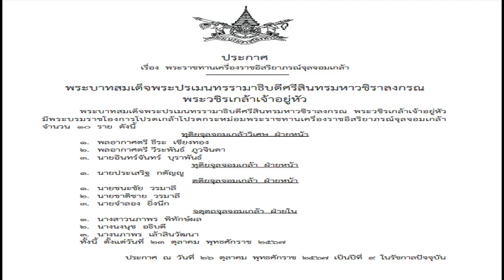เพ้อเจ้อ ณวัฒน์ สวนกลับมิสแกรนด์เมียนมาร์ อยากได้ที่1 แนะไปตั้งเวทีเอง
27 ต.ค. 2567
17:41 น.
อะไรทำให้เพ้อเจ้อขนาดนี้ “ณวัฒน์” สวนกลับมิสแกรนด์เมียนมาร์ อยากได้ที่1 แนะนำไปตั้งเวทีประกวดเอง ไม่เสียใจที่ให้โอกาสแล้วแต่ไม่รับ แฉหลังเวทีมีปัญหามาก

หลังจากที่ บอสณวัฒน์ ณวัฒน์ อิสรไกรศีล ตั้งโต๊ะแถลงข่าวดราม่าการประกวดมิสแกรนด์อินเตอร์ฯ 2024 หลัง ND เมียนมา กระชากมงกุฎจากศีรษะของ แธ ซู เญียน หรือแตแต มิสแกรนด์เมียนมา ที่เพิ่งคว้า มาได้ พร้อมทั้งกระชากสายสะพายและอุ้มตัวกลับออกไป
ณวัฒน์ แจงชัดๆ สาเหตุมงไม่ลง มิสแกรนด์เมียนมา ทุกอย่างเหมือนเล่นลิเกให้ดู
“ณวัฒน์” ตอบ จะปลด “มิสแกรนด์เมียนมา” มั้ย ยัน ‘ไม่มีใครแทนที่ เว้นที่ให้แตเสมอ’
โดยช่วงหนึ่ง บอสณวัฒน์ ได้เผยว่า ตนยังเก็บพื้นที่ รองอันดับ2 ไว้ให้มิสแกรนด์เมียนมา ยังไม่หาใครแทน ยังคงเดินสายกันแบบนี้ เพราะสักวันที่น้องตื่นมาจากมนต์บ้าๆ บอๆ และอยู่กับความจริง น้องก็กลับมาได้ ส่วนสำหรับ ND คนนี้ ยกเลิกสัญญาล้านเปอร์เซ็นต์ และขอแบนตลอดชีวิต
ก่อนที่ต่อมา แตแต มิสแกรนด์เมียนมาร์ ไลฟ์สดสวนกลับทันที ว่าไม่ขอรับตำแหน่ง เนื่องจากเอ็นดีและทีมเชื่อว่าผลการตัดสินไม่ยุติธรรม และตั้งข้อสงสัยถึงตำแหน่งพิเศษ อย่างป๊อปปูลาร์โหวต และคันทรีไตเติ้ล ที่คิดว่าตัวเองควรได้รางวัล “ฉันไม่ได้ต้องการตำแหน่งรองอันดับ 2 และไม่ต้องการให้เก็บตำแหน่งนี้ไว้ให้ เพราะต้องการมาเพื่อเป็นที่หนึ่ง และเชื่อว่าควรได้รับตำแหน่งที่สูงกว่านี้”

แธ ซู เญียน หรือแตแต มิสแกรนด์เมียนมา ไลฟ์ไม่ขอรับตำแน่ง เพราะมาเพื่อเป็นที่1
แตแต ไลฟ์ไม่ขอรับตำแหน่ง ไม่ต้องเก็บไว้ให้ ควรได้ตำแหน่งดีกว่านี้ ประกาศเคียงข้าง ND
และทันทีหลังจบไลฟ์ของมิสแกรนด์เมียนมาร์ ผู้สื่อข่าวที่ไปร่วมงานแถลงข่าวของ บอสณวัฒน์ ได้รายงานว่า ได้สอบถามกับทาง บอสณวัฒน์ ว่าจะตัดสินใจอย่างไร? เมื่ออีกฝ่ายไม่ขอรับตำแหน่ง
โดย บอสณวัฒน์ บอกว่า ขอไปฟังรายละเอียดอีกทีให้ครบถ้วน แล้วจะประกาศอย่างเป็นทางการอีกครั้ง “คือสำคัญตอนเนี่ยเขายังมั่นใจว่า Popular Vote น่าจะเป็นของเขา Country of the year ของเขา แล้วก็ National Costume ก็จะเป็นของเขา ผู้ชนะเลิศก็จะต้องเป็นทุกอย่างของเขา เราก็ไม่รู้ว่าจะอธิบายยังไง”

“ความจริงก็คือ National Costume ให้ทางบ้านโหวตเข้ามา 10 กรรมการอีก 10 แล้วเอา 20 มาให้ทางบ้านโหวตเอาเข้า5 กรรมการเข้ามา 5 แล้วเป็น 10 คนสุดท้าย แล้วกรรมการเลือกเป็นใครก็ได้ ซึ่งไม่รู้ว่าเขาอ่านกติกาที่อยู่บน Facebook แล้วเขาเข้าใจหรือเปล่า ไม่ใช่หมายความว่า คนโหวตสูงสุดแล้วจะต้องได้ มันเป็นการโหวตมาข้างหนึ่ง 5 คนสุดท้าย กรรมการ 5คนสุดท้าย และลบทุกอย่างทิ้ง ให้เหลือ 10 แล้วเลือกแค่3 นี่คือกติกาที่มาตรฐานทำกันทุกปี”

“ส่วน Popular Vote เขาเป็นอันดับ3 คอนเฟิร์ม เพราะเงินไม่เข้าใครออกใครมันได้อย่างนี้จริงๆเพราะฉะนั้น เขาไม่ได้อยู่แล้ว ที่เขาอาจจะเยอะกว่าในจำนวนที่เขาเห็นแต่มันอาจจะเป็น Follow เดิม ต้อง New Follow เท่านั้น ไม่รู้เขาเข้าใจหรือเปล่า
เพราะว่าเรามีเครื่องติ๊กออโตเมติกทันทีที่กดใหม่มันจะเข้า ถ้าไม่กดใหม่มันก็จะไม่เข้า คือชัดเจน ของเราค่อนข้างชัดเจน และเขาอยากจะเป็นที่หนึ่ง เป็นไปไม่ได้ เพราะคุณภาพไม่ได้ แต่ถ้าเขาขอดูหลักฐานต่างๆจะดูอะไรล่ะมีทุกอย่าง ซึ่งอ่านกติกาก็ได้มันบอกทุกอย่าง ไม่มีอะไรซับซ้อน
“ชุดประจำชาติก็บอกกติกาแล้ว เขาจะมาชนะชุดประจำชาติได้ไง ในเมื่อชุดประจำชาติเขาบนเวทีคือชุดประจำชาติที่ไม่สมบูรณ์ มีแค่ม้าตัวเดียวมันจะเป็นชุดประจำชาติที่สมบูรณ์ได้ยังไง แล้วอาการเหมือนผีเข้า มันจะเป็นเรื่องปกติได้ยังไง
“แล้วเขาเป็นคนที่มีปัญหามากๆของมวลชน ชุดของเขาก่อนที่จะขึ้นประกวด ไม่รู้ว่าเขาไปวางอีท่าไหนยังไงมีน้องนางงามคนนึงเดินผ่านชุด อาจจะเดินข้ามนิดหน่อย เขาลงไปชักดิ้นชักงอ เราต้องปฐมพยาบาลกันไม่ยอมหาย ต้องให้นางงามที่เดินผ่านมากราบชุดด้วยตัวเอง

นี่คือเรื่องบ้าบอหลังเวทีมหาศาลที่มันเกิดขึ้นโดยที่ไม่อยากจะพูดมาก เพราะฉะนั้นหนู ถ้าคุณเข้าใจมันเป็นไปไม่ได้ที่จะได้ชุดประจำชาติ มันไม่ complete ไม่มีทางได้ที่หนึ่ง
“ถามว่าเสียใจไหมอุตส่าห์ให้โอกาสแล้วแต่ไม่รับ ผมไม่เสียใจ ผมทำหน้าที่ไปตามปกติ เพราะว่าการที่เราได้สเตทเม้นท์การยืนยันจากบุคคลที่เป็นเจ้าตัว มันก็ถือว่าเป็นที่สิ้นสุด มันเป็นทางออกที่เราควรทำ แต่ว่าบุญบาปความคิดกระบวนการเป็นสิทธิ์ของเขาที่เขาจะคิดยังไงก็ได้ แต่เราบอกเขาได้ว่าสิ่งที่ถูกต้องเป็นยังไงครับ
“เป็นสิ่งที่ผมคิดอยู่ตลอดเวลาว่าอะไรมันพาเขามาไกลเพ้อเจ้อถึงขนาดนี้ อยากได้ที่1 แนะนำน้องไปตั้งเวทีประกวดเองจะได้ทุกตำแหน่งเอง และคนอย่างน้องก็ไม่ควรไปทำอะไรที่มีการแข่งขันหรือมีการต่อสู้กับคนอื่น น้องควรจะอยู่ในโลกนิรมิตโลกจินตนาการโลกเสมือนจริงด้วยตัวเอง จบ!